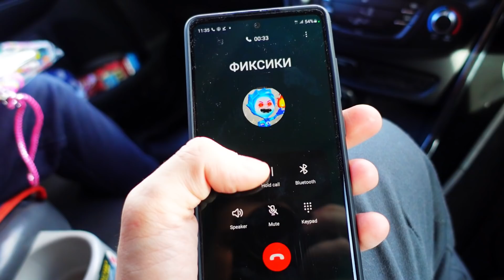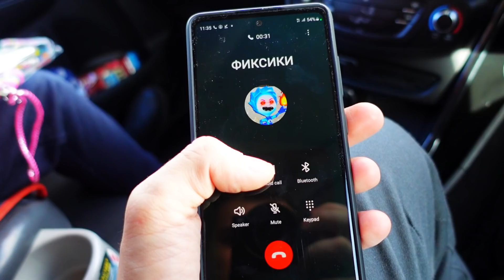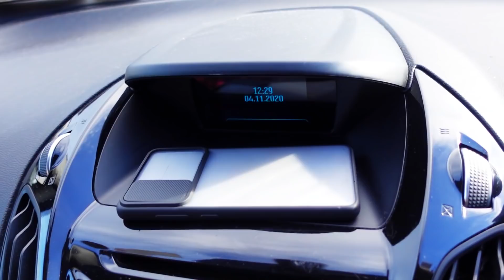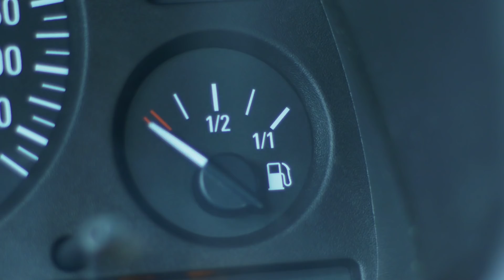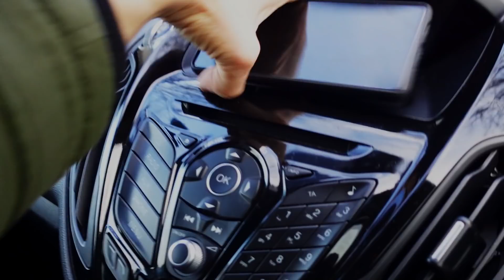Фиксики EXE заставили Ангелину и папу Раймика искать Горку | Extra Slide and Fixies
Почему ФИКСИКИ exe - Нолик и ДимДимыч заставили Ангелину и Папу Раймик искать Горку?
 Поездка Ангелины и папы Раймика к зубному врачу не удалась из-за Горки Пожиратель и Фиксиков exe